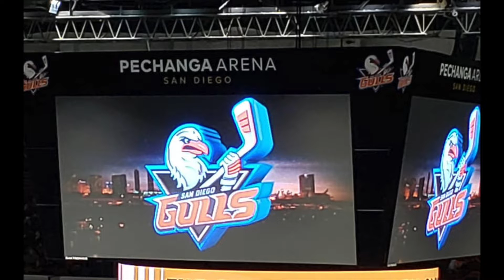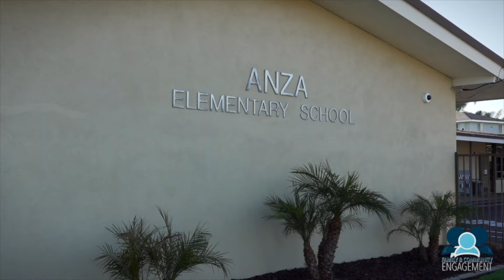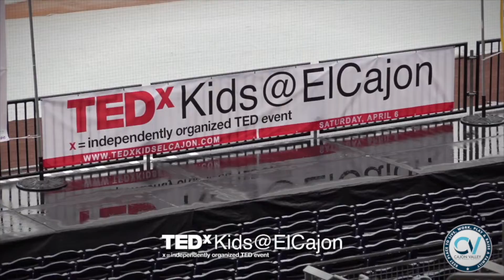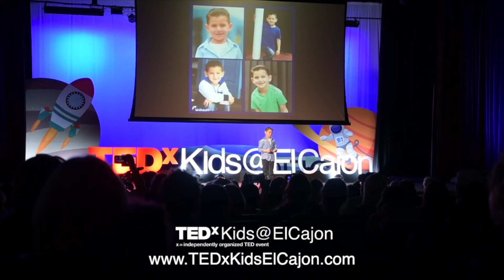CV Broadcast #7 March 22 2019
Cajon Valley Broadcast #07 Hillsdale Middle School Band at SD Gulls Game. ACE (Appreciating Classified Employees) Day. San Diego STEM Fest at Petco Park. TEDxKids@ElCajon Promo.